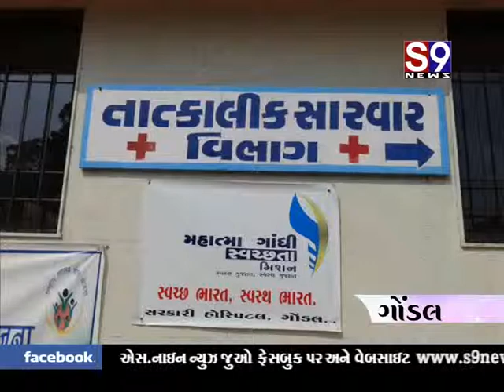Gondal Sarkari Hospital Ma Daru